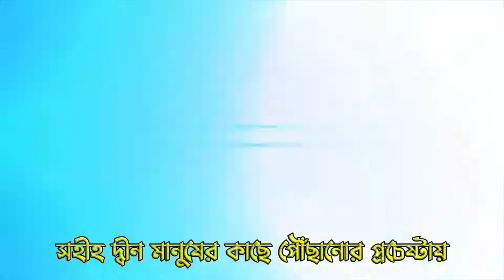সালাত ছাড়লে কি হয় ? | শাইখ আকরামুজ্জামান বিন আব্দুস সালাম | সালাফি অনলাইন দাওয়া সেন্টার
কেউ যদি কুরআন-সুন্নাহর দলিলগুলো গবেষণা করে দেখেন তাহলে দেখতে পাবেন যে, দলিলগুলো প্রমাণ করছে যে, বে-নামাযী ইসলাম নষ্টকারী বড় কুফরিতে লিপ্ত।

এ বিষয়ে কুরআনের দলিল হচ্ছে- “অতএব তারা যদি তওবা করে, সালাত কায়েম করে ও যাকাত দেয়, তবে তারা তোমাদের দ্বীনি ভাই।”[সূরা তওবা, আয়াত: ১১]

দলিলের বিশ্লেষণ হচ্ছে-আল্লাহ্‌ তাআলা মুশরিকদের মাঝে ও আমাদের মাঝে ভ্রাতৃত্ব সাব্যস্তের জন্য তিনটি শর্ত করেছেন: শির্ক থেকে তাওবা করা, নামায কায়েম করা ও যাকাত আদায় করা। যদি তারা শির্ক থেকে তওবা করে কিন্তু নামায কায়েম না করে, যাকাত প্রদান না করে তাহলে তারা আমাদের ভাই নয়। আর যদি তারা নামাযও কায়েম করে কিন্তু যাকাত আদায় না করে তাহলেও তারা আমাদের ভাই নয়। কেননা কেউ দ্বীন থেকে সম্পূর্ণরূপে বেরিয়ে না গেলে তার দ্বীনি ভ্রাতৃত্ব রহিত হবে না। পাপের কারণে কিংবা ছোট কুফরির কারণে দ্বীনি ভ্রাতৃত্ব রহিত হয় না।

আল্লাহ্‌ তাআলা আরও বলেন: “অতঃপর তাদের পরে এল কিছু অপদার্থ উত্তরাধিকারী, তারা নামায নষ্ট করল এবং কুপ্রবৃত্তির অনুসরণ করল। কাজেই অচিরেই তারা ক্ষতিগ্রস্ততার সম্মুখীন হবে। কিন্তু তারা নয়— যারা তাওবা করেছে, ঈমান এনেছে ও সৎকাজ করেছে। তারা তো জান্নাতে প্রবেশ করবে। আর তাদের প্রতি কোন যুলুম করা হবে না।”[সূরা মারিয়াম, আয়াত: ৫৯]

দলিলের বিশ্লেষণ হচ্ছে- নামায নষ্টকারী ও কুপ্রবৃত্তির অনুসারীদের ব্যাপারে আল্লাহ্‌ তাআলা বলেন: “কিন্তু তারা নয়— যারা তাওবা করেছে, ঈমান এনেছে” এতে এ প্রমাণ পাওয়া যায় যে, নামায নষ্টকালীন ও কুপ্রবৃত্তির অনুসরণকালীন অবস্থায় তারা ঈমানদার ছিল না।

বে-নামাযী কাফের হওয়ার ব্যাপারে সুন্নাহর দলিল:

নবী সাল্লাল্লাহু আলাইহি ওয়া সাল্লামের বাণী: “মুমিনব্যক্তিএবংশির্‌ক-কুফরেরমাঝেপার্থক্যনির্ধারণকারীহচ্ছে- নামাযবর্জন।” [সহিহ মুসলিমের কিতাবুল ঈমানে জাবের বিন আব্দুল্লাহ্‌ (রাঃ) নবী সাল্লাল্লাহু আলাইহি ওয়া সাল্লাম থেকে বর্ণনা করেন]

বুরাইদা বিন আল-হাছিব (রাঃ) থেকে বর্ণিত তিনি বলেন, আমি রাসূলুল্লাহ সাল্লাল্লাহু আলাইহি ওয়া সাল্লামকে বলতে শুনেছি: “আমাদেরওতাদের (কাফেরদের) মধ্যেপ্রতিশ্রুতিহলোনামাযের।সুতরাংযেব্যক্তিনামাযত্যাগকরল, সেকুফরিকরল।”[মুসনাদে আহমাদ, সুনানে আবু দাউদ, সুনানে তিরমিযি, সুনানে নাসাঈ, সুনানে ইবনে মাজাহ। এখানে কুফর দ্বারা মুসলিম মিল্লাত থেকে বহিষ্কারকারী কুফর উদ্দেশ্য। কেননা নবী সাল্লাল্লাহু আলাইহি ওয়া সাল্লাম নামাযকে ঈমানদার ও কাফেরদের মাঝে পার্থক্য নির্ধারক বানিয়েছেন। এর ফলে মুসলিম সম্প্রদায় কাফের সম্প্রদায় থেকে আলাদা হয়ে গেল। সুতরাং যে ব্যক্তি এ প্রতিশ্রুতি পূর্ণ করবে না সে কাফের।